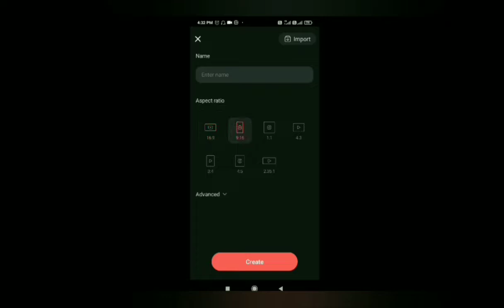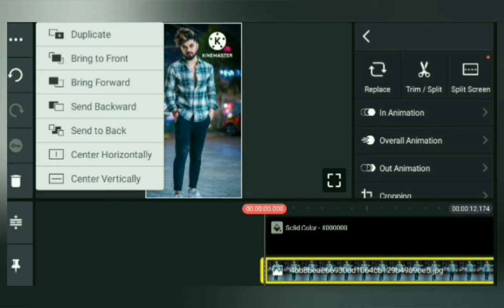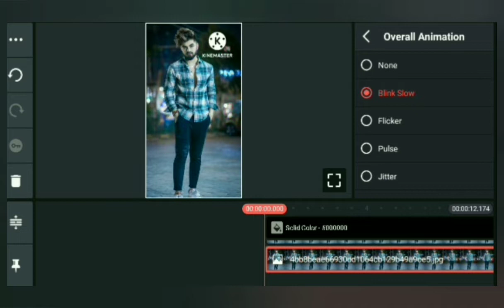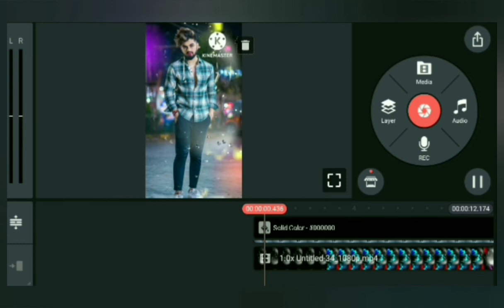How To Make Status in Kinemaster | WhatsApp Status Kaise Babaye kinemaster se | staus kaise banaye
nagpuri status video kaise banaye
dj status kaise banaye
tranding nagpuri status video kaise banaye
Kinemaster problem
Problem kinemaster solutions